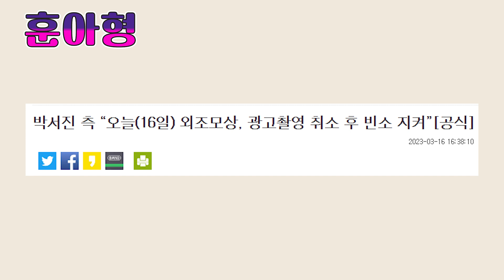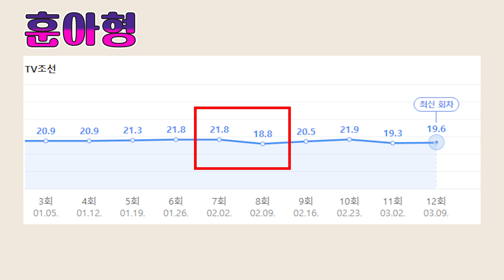박서진에게 닥쳐온 안타까운 이별, 팬들의 위로가 필요할 때..!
감사합니다.